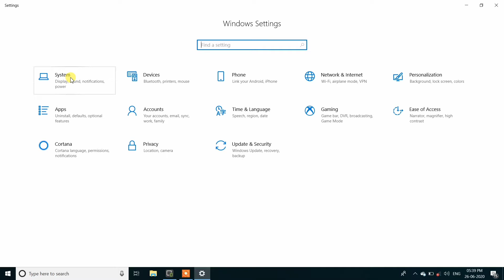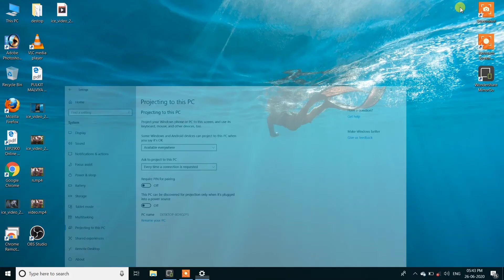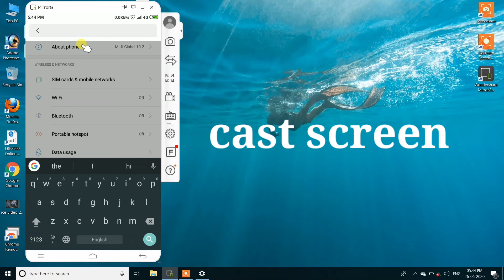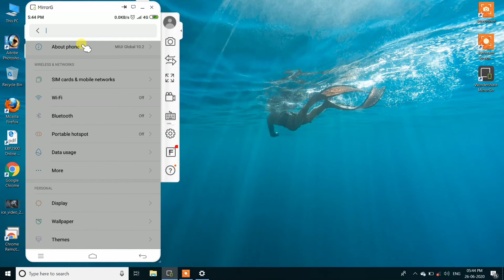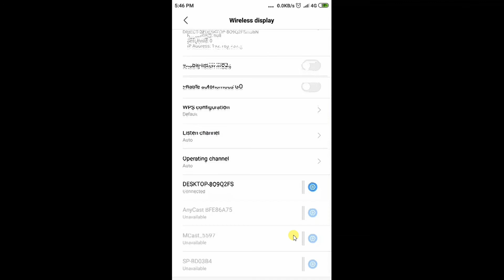How to connect mobile screen to computer or laptop || share Mobile screen on pc & laptop || cast s.